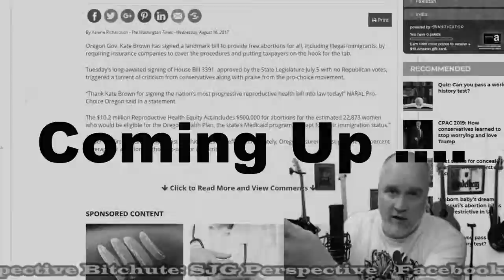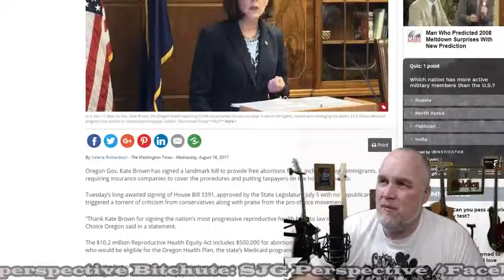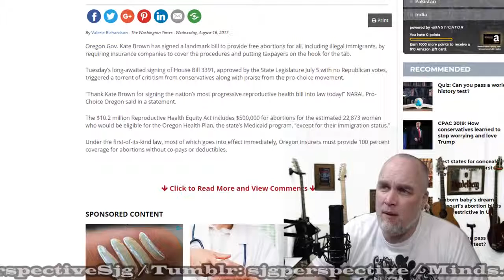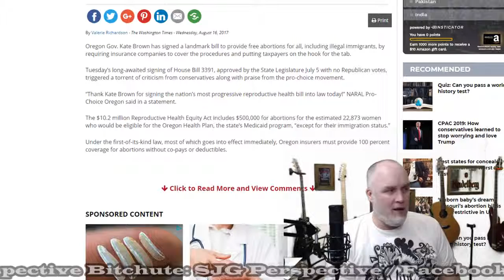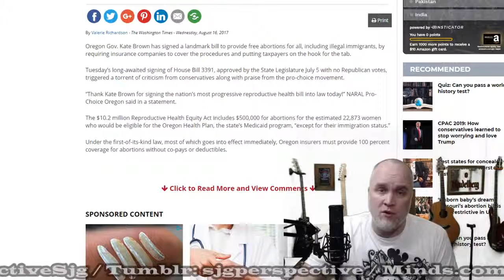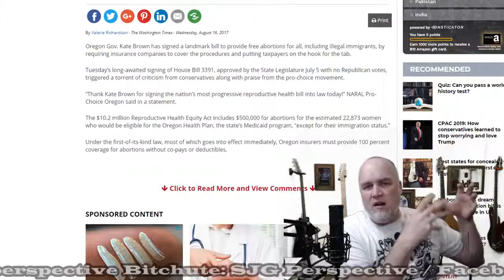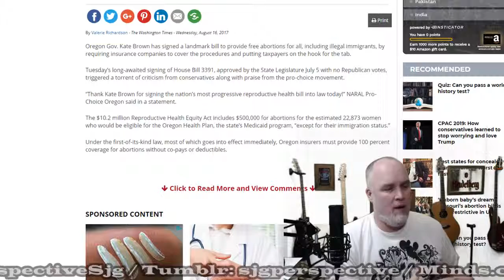Oregon Abortions...FREE for ALL, literally...Free For Everyone!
Kate Brown passes law, to have the State fund all Abortions. For legal AND Illegal residents! Wow, I wish I was kidding.